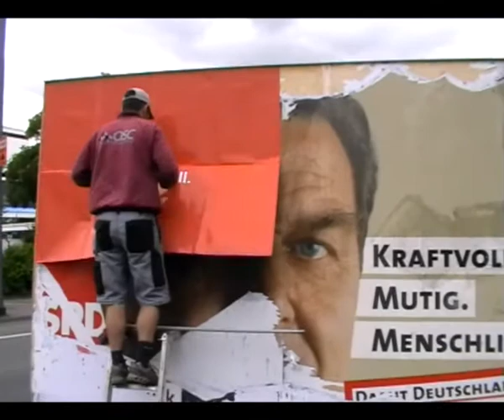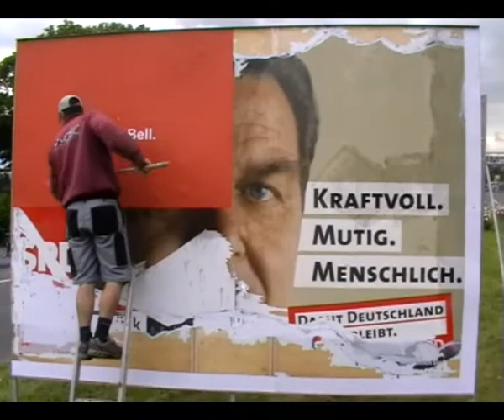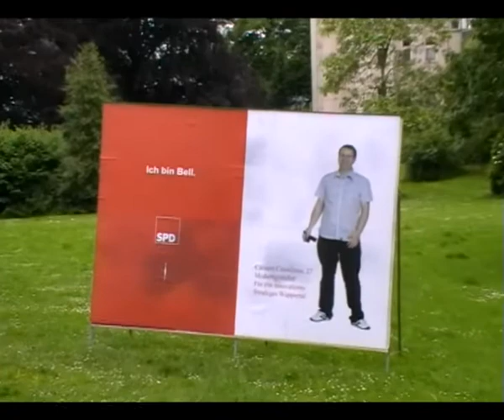SPD - Wir sind Bell - Start Wahlkampagne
Auftakt zum SPD-Kommunalwahlkampf am 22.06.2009 in Wuppertal mit Dietmar Bell